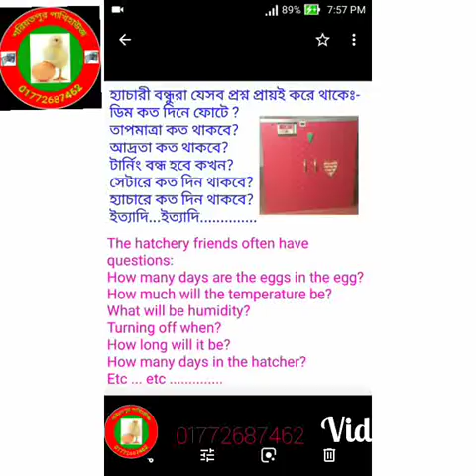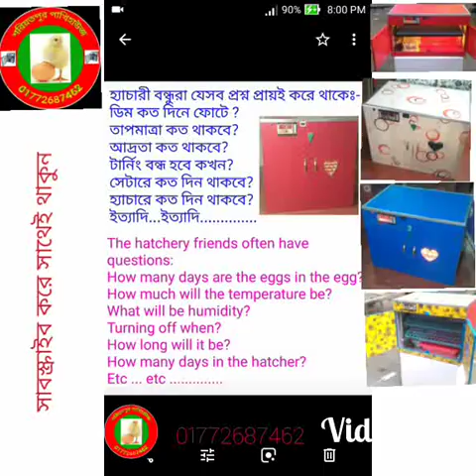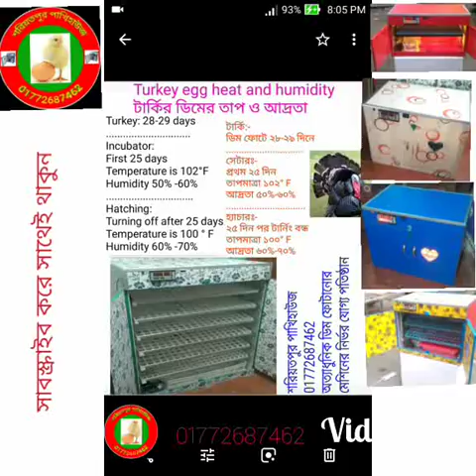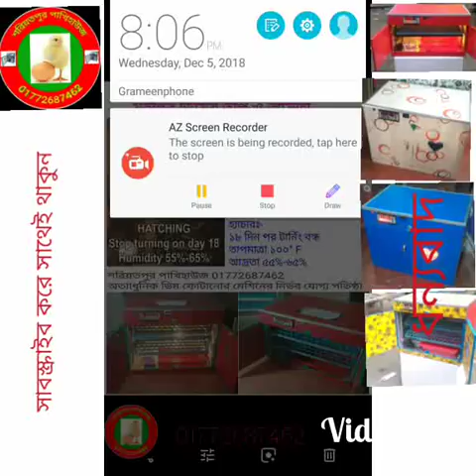Heat and humidity in the hatching time,ইনকিউবেটরে তাপ এবং আদ্রতা কখন কত থাকবে, ডিম ফোটানোর মেশিন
বিভিন্ন বয়ষী টার্কি,টার্কির ডিম, তিথির, কোয়েল,সিল্কি মুরগি ও কাদাকনাথ মুরগি৷

এবং উন্নতমানের ডিম ফোটানোর সেমিঅটো ও ফুলঅটো মেশিন,বিভিন্ন রকম টেম্প্রাচার কন্ট্রোলার, টেম্প্রাচার কন্ট্রোলার সার্কিট,টার্নিংমটর, সেটার ট্রে, হ্যাচার ট্রে, মটরসহ অটো টার্নিং ট্রে, লিমিট সুইচ,Timer, AC/DC ফ্যান, হিউিমিডিটি কন্ট্রোলার, হাইড্রোমিটার, HTC মিটার, আইপিএস,ইনভার্টার, ১২ ভোল্ট ব্যাটারী ও ব্যাটারী চার্জার,স্বল্প মূল্যের জেনারেটর সহ সকল কিছু পাবেন সুলভ মূল্যে।

শরিয়তপুর পাখিহাউজ এর ফুলঅটো এবং সেমিঅটো ডিম ফোটানোর মেশিন এখন সারাদেশে৷আস্থা এবং বিশ্বাস রাখার জন্য আমাদের সকল গ্রাহকদের ধন্যবাদ জানাইI

২০০  ডিমের (১০০+১০০)    মূল্য:-  ১১৫০০
৩০০  ডিমের (২০০+১০০)  মূল্য:- ১৫৫০০
৪০০  ডিমের (৩০০+১০০)  মূল্য:- ১৯৫০০
৫০০  ডিমের (৪০০+১০০)  মূল্য:- ২৫৫০০
৬০০  ডিমের (৫০০+১০০)  মূল্য:- ২৯৫০০
১০০০ ডিমের ( ৮০০+২০০)  মূল্য:- ৩৯৫০০

সব আইটেমের সাথেই থাকবে ডাবল সার্কিট XM-18 মেশিন ও ১ বছর ওয়ারেন্টি I

মূল্যঃ- (সেমি অটো)
১১০ ডিমের ককসিট মেশিন  মূল্য:- ৫৫০০
সাথে পাবেন ২টি কন্ট্রোলার,AC/DC
২১০ ডিমের ককসিট মেশিন  মূল্য:- ৭৮০০
সাথে পাবেন ২টি কন্ট্রোলারAC/DC
২০০ ডিমের রাউন্ডসিস্টেম    মূল্য:- ৭৫০০
এই মেশিন গুলিতে আপনি ডিমগুলি শুধু হাতে ঘুরাবেন, বাকি সব অটো ।

বিঃদ্রঃ-পাইকারী মূল্য আলাপসাপেক্ষ

কুরিয়ারে পাঠানো হয় দেশের যে কোন প্রান্তে,আগে পন্য বুঝে পাবেন পরে মূল্য পরিশোধ করবেন।

ইনকিউবেটরের অন্যান্ন যন্ত্রপাতি ও টার্কি,তিথির,কয়েল, হাঁস-মুরগি পালন ও চিক্যিসা সম্পর্কে জানতে আমাদের পেইজে আসুন।